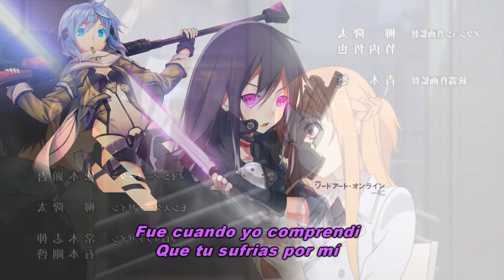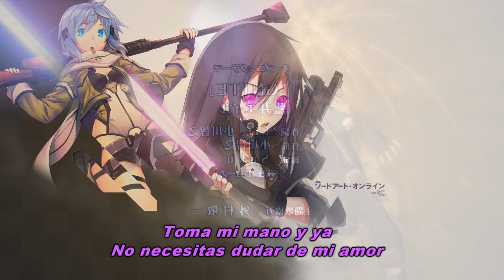Sword Art Online II - OP - Ignite - ~ Fandub ~ MX Spanish Latino HD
Holaaaa Puess aqui Kore Me invitooo a hacer un Fandub de este Op , la verdad me gusto demasiado el resultado aaaaah Kore te mereces una caja de empanadas y una de pays asi bien surtidos ajhajha xD  La letra quedo estupenda, el kore prooo sabe japones y pues le quedo bien kiuttts!
Bueno espero que lo disfruten tanto como yo asdadsd

Interprete : Keiity Gonzalez
Letra: Koredai
Edición Audio/Vídeo: Koredai
Coros/Armonías: Keiity
Instrumental: Immanuel Bear

PD: Si les gusto la letra y desean usarla lo pueden hacer con toda confianza, solo recuerden dar los respectivos créditos n.n, THX.